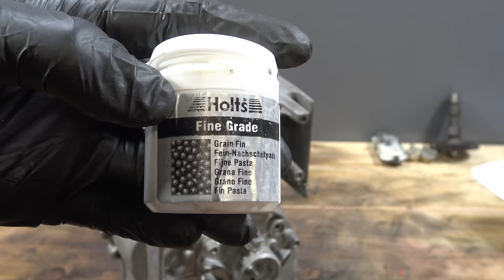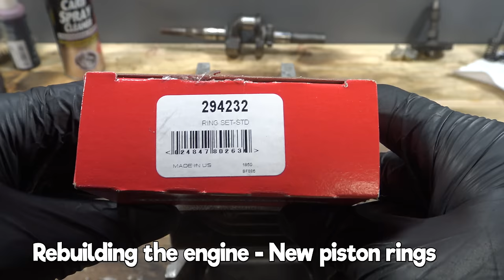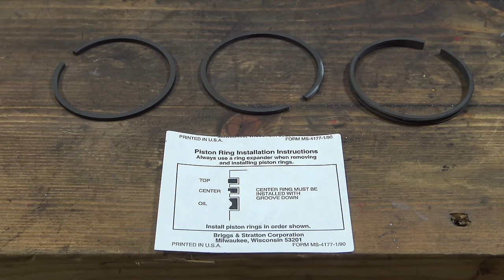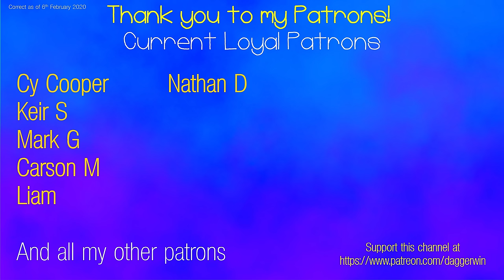RUSTY ENGINE REBUILD RESTORATION (Will It Ever Run Again)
Complete engine rebuild Restoration of a rusty engine. Can I rescue it to a perfect running condition . 3hp horizontal shaft briggs and stratton engine